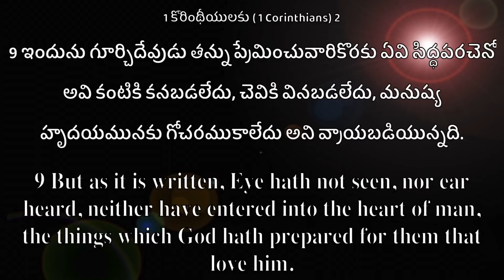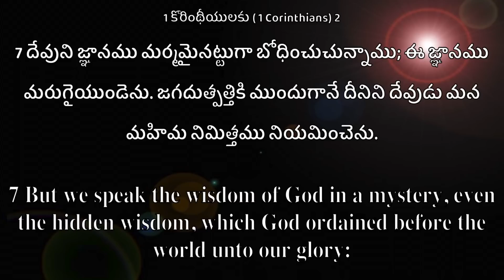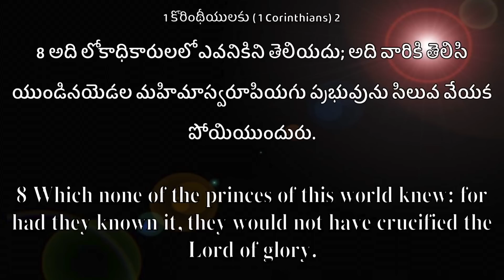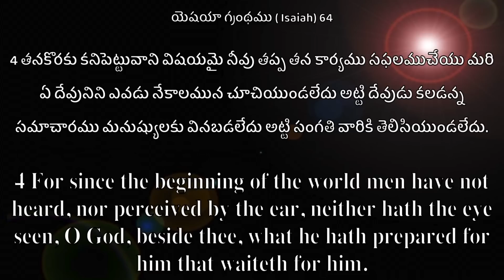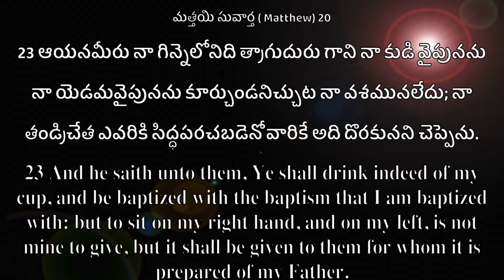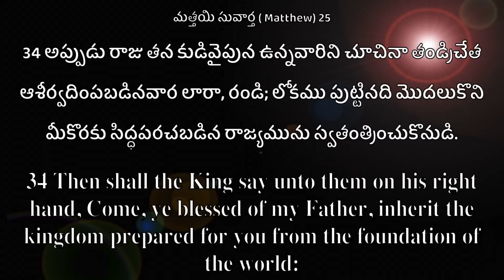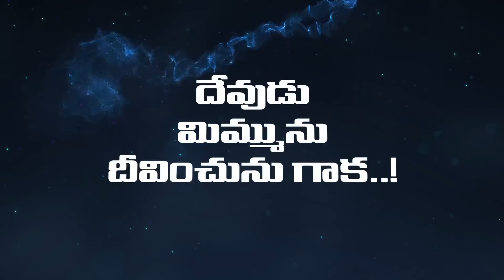Eye has not seen .. || by Dr. Preetha Judson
Eye has not seen nor ear has heard the things that God has prepared for us. to know more listen full message.